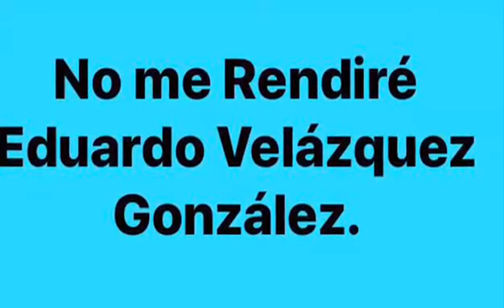"No me rendiré", poema de Eduardo Velázquez González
Poesía para vencer las dificultades.
Esto poema escrito en 2016 ante una durísima situación vital nos ayuda a afrontar momentos tan dfiíciles como la crisis que vivimos por el coronavirus.

Recita el propio autor.

Eduardo Velázquez González (Madrid, 1949). Es autor del libro "La tejedora de apegos" (editorial Cuadernos del Laberinto. Madrid,2018)